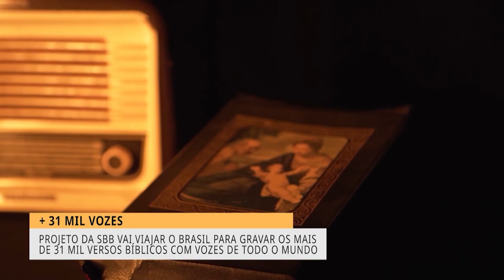MAIS DE 31 MIL PESSOAS PARTICIPAM DA GRAVAÇÃO DA BÍBLIA EM ÁUDIO, PROJETO DA SBB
HOJE VAMOS RECEBER O DIRETOR DA SOCIEDADE BÍBLICA DO BRASIL, O REVERENDO ERNÍ SEIBERT, PRA FALAR DE UM PROJETO MUITO ESPECIAL DE GRAVAÇÃO DA BÍBLIA EM ÁUDIO COM 31 MIL VOZES, OU SEJA, 31 MIL PESSOAS DIFERENTES ESTÃO GRAVANDO OS VERSOS DA BÍBLIA, EM VÁRIOS SOTAQUES, PORQUE O ESTÚDIO DA RÁDIO BÍBLIA ESTÁ VIAJANDO O BRASIL. É UM TRABALHO FANTÁSTICO E VOCÊ NÃO PODE PERDER.